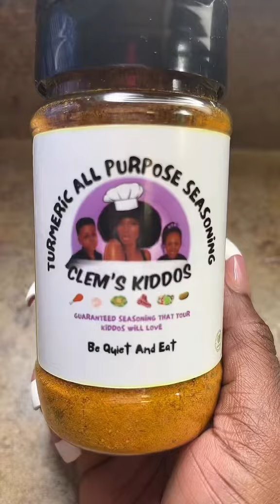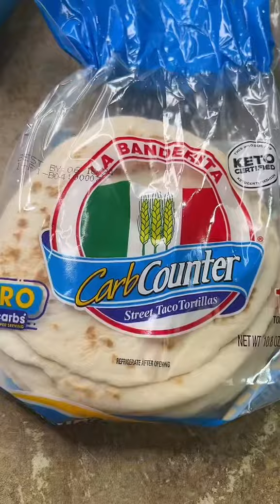Dinner For My Kiddos#fyp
Dinner For My Kiddos

My seasonings and Everything I use in the kitchen linked in bio click Amazon storefront